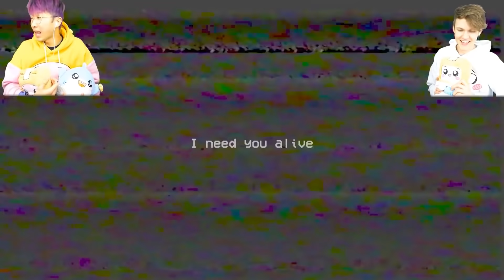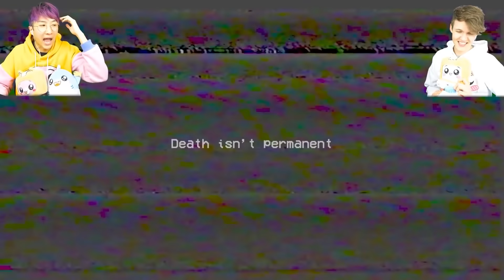TOP 5 CRAZIEST MOD VIDEOS EVER! (SONIC.EXE FNF MOD, NEW FNAF LEVELS, FNAF LAVA MOD, & MORE!)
TOP 5 CRAZIEST LANKYBOX MOD VIDEOS EVER! (SONIC.EXE MOD, NEW FNAF LEVELS, FNAF LAVA MOD, & MORE!)

LankyBox World!